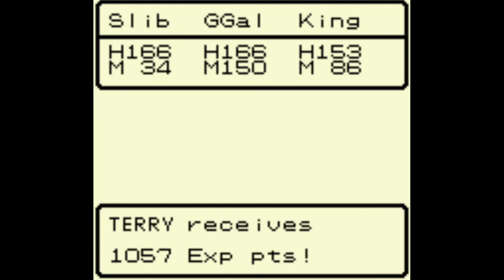Dragon Warrior Monsters | Part 34 | Getting Hot Hot Hot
Man, three episodes for one dungeon. But to be fair, we also had to go through this dungeon three times.
Our players today are Brenden and Tim.